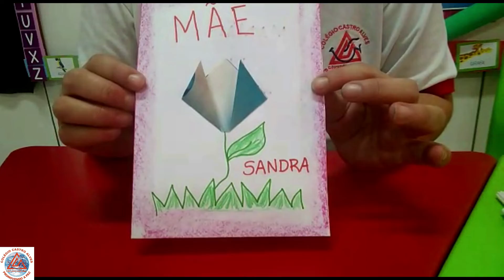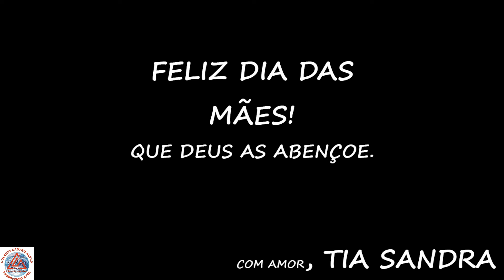Professora Sandra Regina - G5A - Cartão do dia Dia das Mães